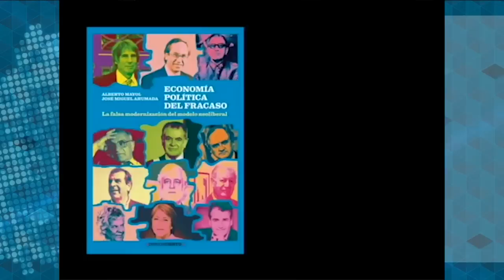Clásicos | La advertencia premonitoria del economista Andrés Velasco sobre la crisis nacional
100ClásicosEstaSemana: El economista chileno Andrés Velasco dijo en 2017 a Carlos F. Chamorro, que los intereses del sector privado deberían estar alineados con el fortalecimiento de las instituciones. A la vez, Velaszco advirtió una eventual crisis en Nicaragua por la falta de democracia.